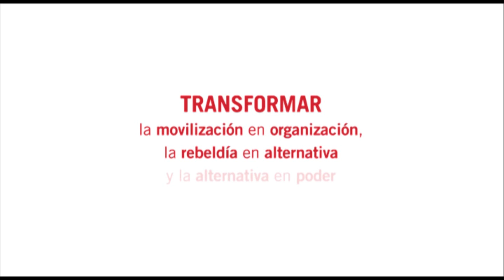Voces de la XAsambleaIU: Willy Meyer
Willy Meyer señala que "es el momento de organizar la rebelión y la alternativa y esta Asamblea es una apuesta para eso."